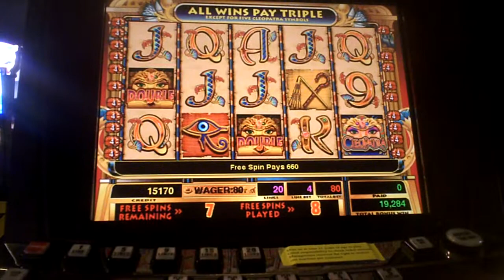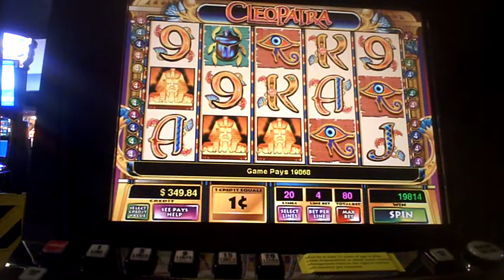Cleopatra Slot Machine Bonus